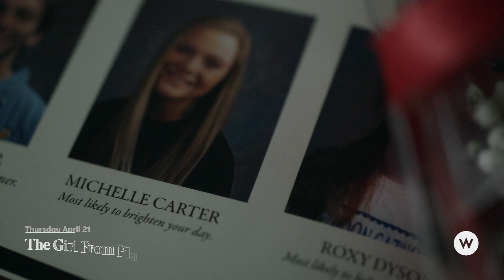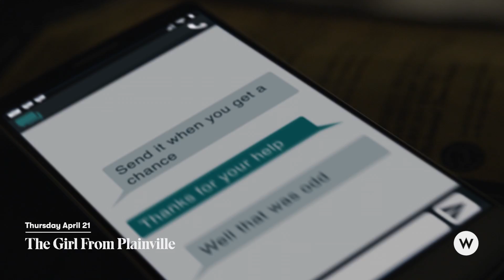The Girl From Plainville | Limited Series Trailer | W Network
Limited Series Premieres Thursday April 21 at 9pm e/p

The Girl From Plainville is inspired by the true story of Michelle Carter’s unprecedented “texting-suicide” case. Based off the Esquire article of the same name by Jesse Barron, the limited series will explore Carter’s (Elle Fanning) relationship with Conrad Roy III (Colton Ryan) and the events that led to his death and, later, her controversial conviction of involuntary manslaughter. The series comes from Liz Hannah and Dr. Death executive producer Patrick Macmanus and UCP, a division of Universal Studio Group.

Follow W Network on Social for all the most up to date info on our new shows and movies!